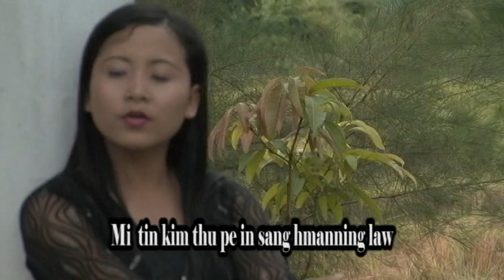mai mante DUHDAWTNAK lai hla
mai mante lai hla thar